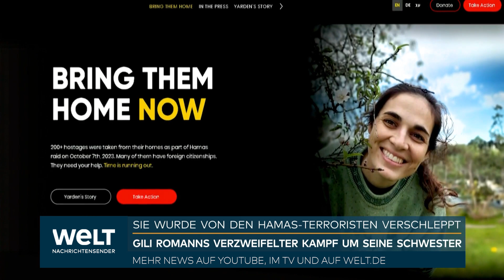KRIEG IN NAHOST: Von Hamas-Terroristen verschleppt – israelische Kriegsführung wird hinterfragt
Angehörige deutscher Geiseln haben an die Bundesregierung appelliert, noch mehr für deren Freilassung aus der Gefangenschaft im Gazastreifen zu tun. Liri Romann, Bruder der entführten 36-jährigen Deutschen Yarden Romann, sagte dem «Tagesspiegel» nach der Nachricht vom Tod der Deutsch-Israelin Shani Louk: «Das zeigt uns allen, dass wir nur wenig Zeit haben, um all die anderen lebend zu befreien.» Auch Shaked Haran, die ihren Vater verloren hat und deren Mutter, die deutsche Staatsangehörige Shoshan Haran, sowie weitere Verwandte verschleppt wurden, sagte der Zeitung, Shani Louks Tod müsse «allen vor Augen führen, dass die Uhr tickt».